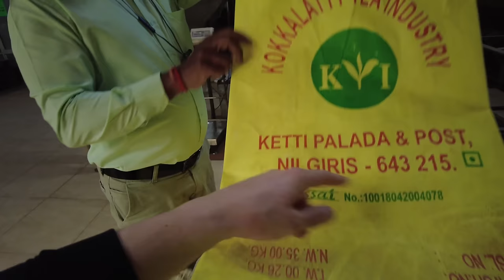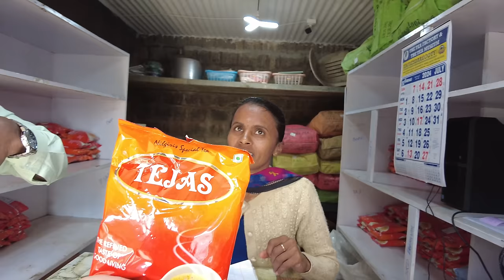IS THIS WHY BRITAIN WANTED INDIA? 🇮🇳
In today's video: Inside Indian Village Life we dive into the question Is This Why Britain Wanted India?. I believe one of the answers to this question lies in the tea growing region of Nilgiris. Today the Indian tea of the Nilgiris is heralded as one of the best teas in the world, but how did the tea production arrive in this region?